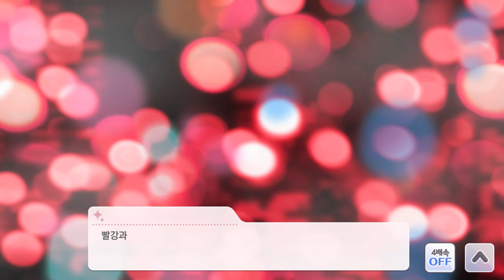[샤니마스] (한글) 니치카 S스알 【요행, 물들다】 나나쿠사 니치카 이벤트 커뮤 에디션